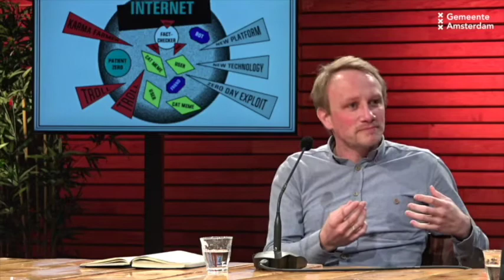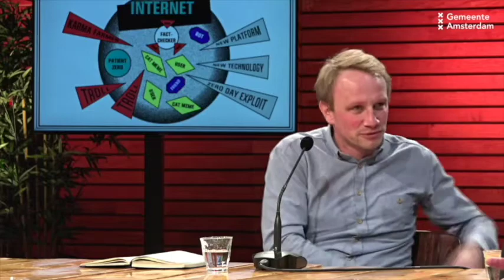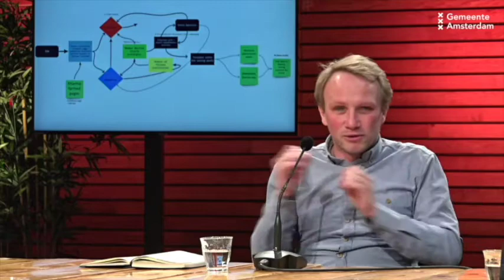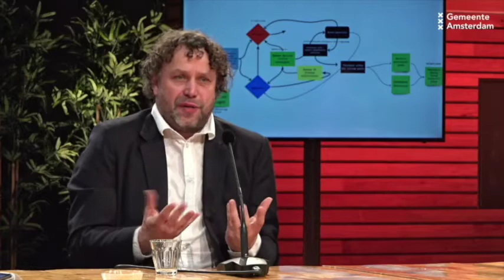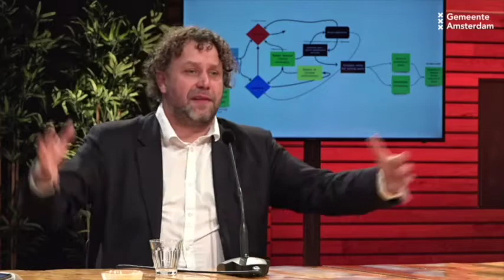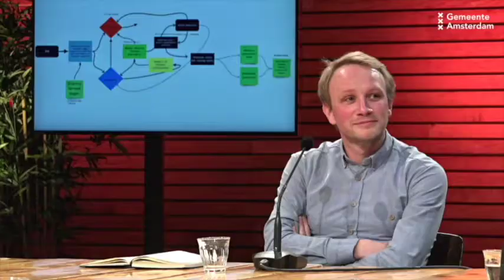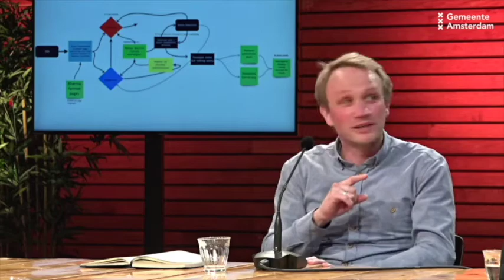Open Dialoog Meetup #2 | Desinformatie in tijden van corona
Tijdens deze 2e meetup krijg je eerst een mini-hoorcollege over desinformatie door Ruurd Oosterwoud en gaan we vervolgens een open dialoog aan met de volgende sprekers aan tafel:

- Ruurd Oosterwoud (founder van DROG – focust op de technieken achter de verspreiding van desinformatie)
- Robert van der Noordaa (Journalist van de Volkskrant & propaganda-expert)
- Ger Baron (Chief Technology Officer van de Gemeente Amsterdam)
- Jon Roozenbeek (Postdoctoraal onderzoeker aan de Universiteit van Cambridge)
- Sander van de Koot (Operationeel Leider corona crisisorganisatie Veiligheidsregio AA, Politie Amsterdam)
- Karen den Hertog (MT-lid GGD Amsterdam-Amstelland, o.a. verantwoordelijk voor Corona Preventie)